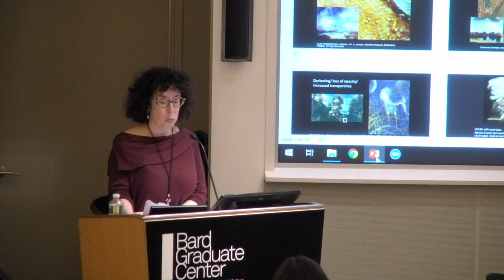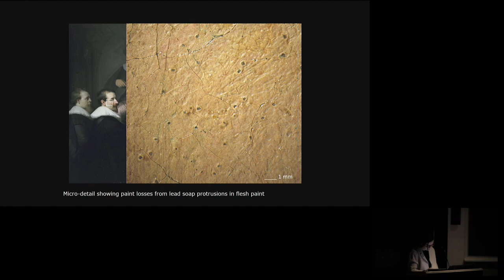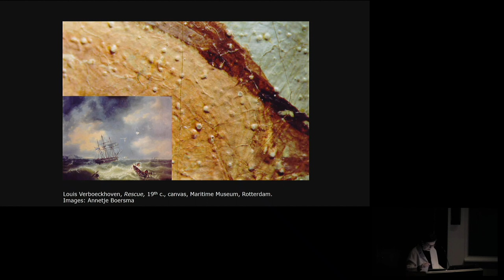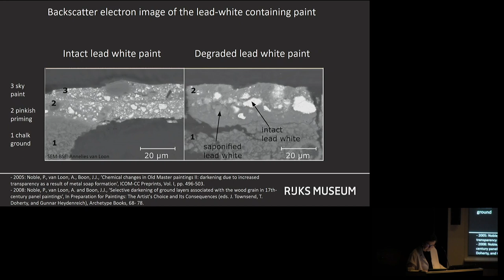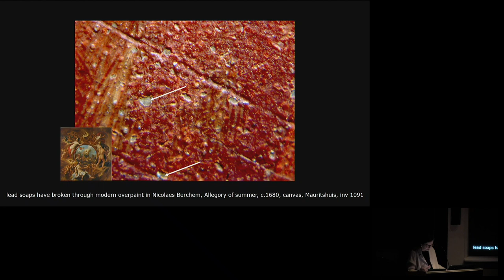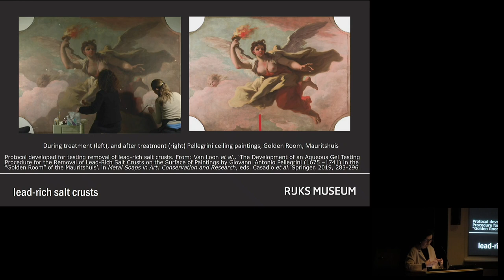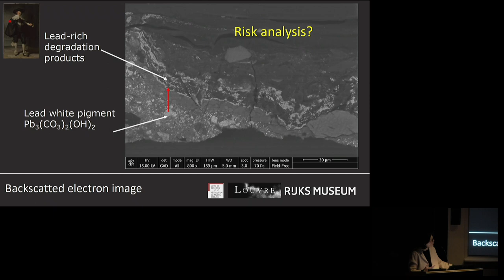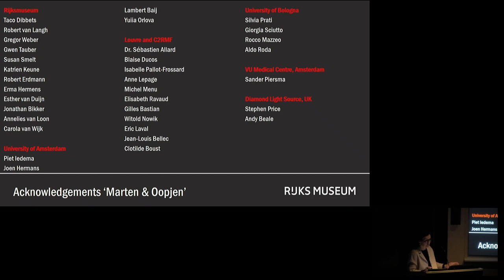Symposium—Conserving Active Matter: Materials Science (Petria Noble)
Petria Noble, Rijksmuseum

Funded by The Andrew W. Mellon Foundation

This event is part of “Conserving Active Matter: A Cultures of Conservation Research Project,” a collaboration between Bard Graduate Center, the Humboldt University (Berlin), and the Rijksmuseum (Amsterdam), generously supported by The Andrew W. Mellon Foundation. This initiative aims to bring new developments in materials science and new ways of thinking about matter to create new ways of thinking about the future of conservation. The project is articulated through semester-themed explorations along four axes: Indigenous ontologies (spring 2018), history (fall 2018), materials science (spring 2019), and philosophy (fall 2019).

When one examines a painted surface, whether a New Kingdom Egyptian sarcophagus or a John Singer Sargent portrait, it appears as though the paint is dry, and is therefore no longer interacting with itself or its environment. Nothing could be further from the truth. Paint is constantly active, responding to its surroundings and reacting with (for example) the water, light, and oxygen in its local environment. This can result in fading, darkening, or any number of other visual and physical phenomena including chalking and spalling. Other works of cultural heritage are similarly restive, from medieval stained glasses to modern and contemporary works prepared from a diversity of alloys and plastics. Objects that appear stable (such as a bronze with a green patina) can be rapidly reduced to dust in the wrong environment. More than one type of museum object (such as ancient Egyptian faience and cellulose nitrate film) have been known to degrade via explosion, and in the latter example to also “infect” their neighboring objects through the production of volatile corrosive gases. While one can easily identify a “dirty dozen” of artists’ pigments that are among the most active (such as Vincent Van Gogh’s infamous geranium lake red), the constant innovations of artists, chemists, and materials scientists means that there is a ready supply of challenging new objects and systems for art conservators and cultural heritage scientists to study and preserve. The input of art historians, historians, anthropologists, and archaeologists in this type of object-oriented study is critical to understanding the interpretation challenges represented by these altered works. Join us for two days of discussion about object change, from the molecular to the catastrophic to the magnificent, and learn about the surprising afterlives of works of art that are made from continuously evolving materials.